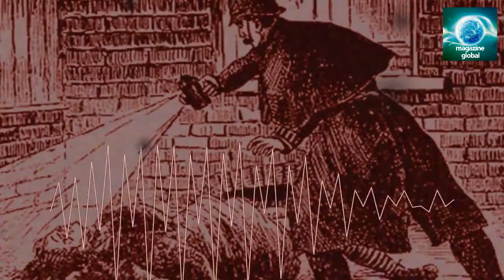Jack el destripador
Quizás el nombre de Sir Arthur Conan Doyle no te suene, pero el de Sherlock Holmes seguro que sí. Él es el creador del mítico detective londinense, pero quizás no sabías que Sherlock puede estar manchado de sangre, y es que Sir Arthur Conan es uno de los sospechosos de ser Jack el destripador, el misterioso asesino que aterrorizó Londres en 1888.